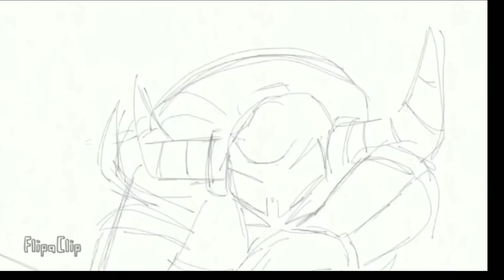NeverEnding Story MAP Part 21! [LEGO Monkie Kid]✨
Ayooo?! 1K VIEWS SDSDDSDD AAH TYY GUYS!! 💖